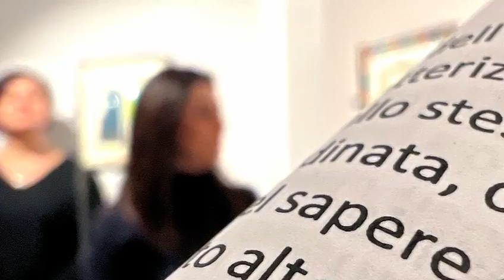Amoeba Tour, Pescara, Italy, at Fondazione La Rocca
Session #3
Session 3 was dedicated to the “Amoeba Tour”. Participants went to a local Art Gallery and organize a tour in which every person described a specific art piece by using parts of the text "The Ignorant Schoolmaster."
This activity created a special bond within the participants of the group. The day ended with the circle-reflection and the going off on a tangent process.